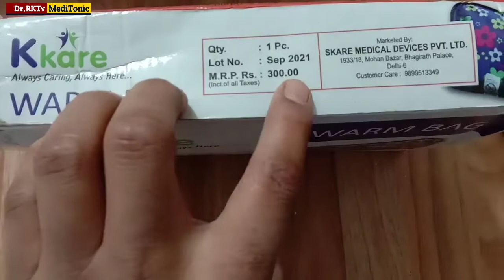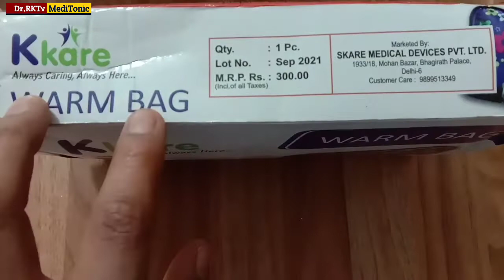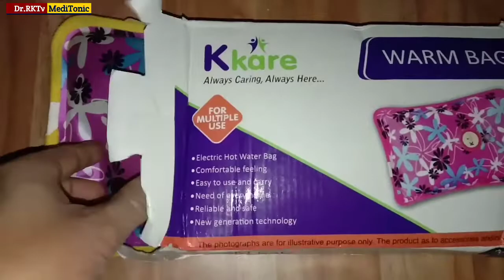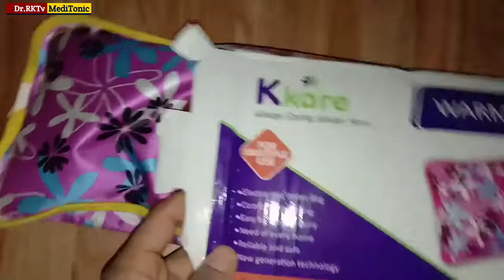electric warm bag | electric warm bag how to use | how to use warm bag at home | warm bag use hindi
electric warm bag | electricwarmbag howtouse | how to use warm bag at home